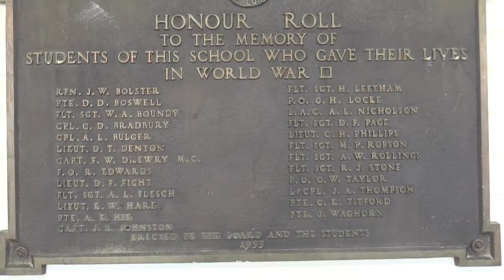CCI Remembers: "Find the Cost of Freedom"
A collaborative Remembrance Day project with staff and students illustrates the sacrifice made by Canadian men and women. CCI remembers and recognizes our student soldiers who gave their lives in the Great War. Lest We Forget.